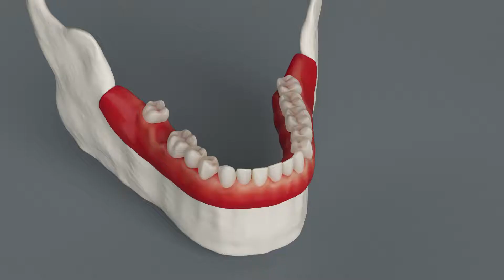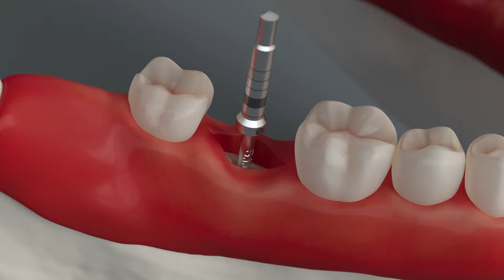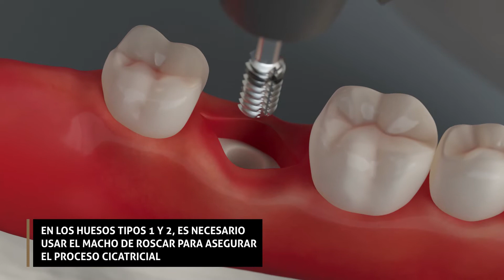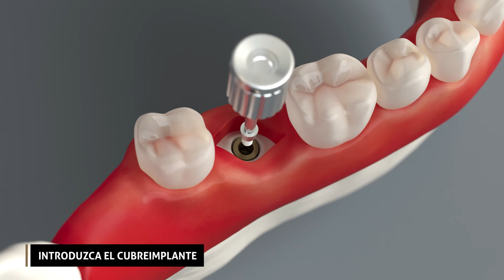UNITITE COMPACT | SECUENCIA PROTÉSICA